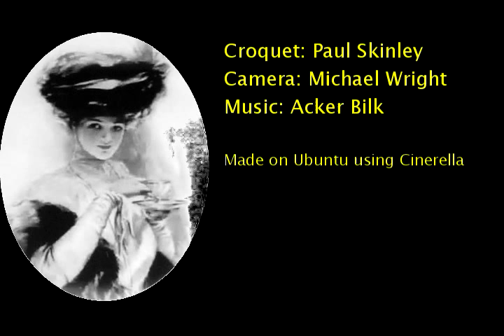Skinley vs Dumergue part 2.avi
MacRob 2010 Australia vs New Zealand. Paul Skinley in a finishing triple against Ian Dumergue